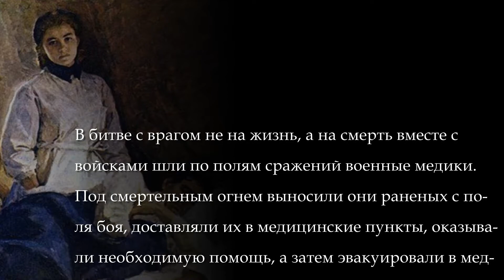Медсанбат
В битве с врагом не на жизнь, а на смерть вместе с войсками шли по полям сражений военные медики. Под смертельным огнем выносили они раненых с поля боя, доставляли их в медицинские пункты, оказывали необходимую помощь, а затем эвакуировали в медсанбаты, госпитали и дальше в тыловые специализированные учреждения. В период Великой Отечественной войны в армии и на флоте находилось более 200 тысяч врачей и свыше 500 тысяч фельдшеров, медицинских сестер, санинструкторов и санитаров, многие из которых погибли на полях сражений.